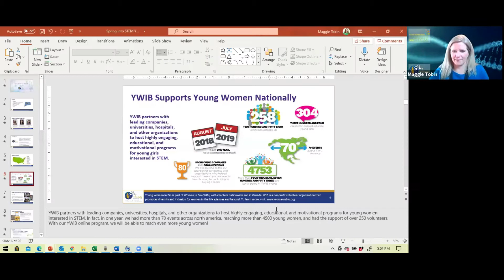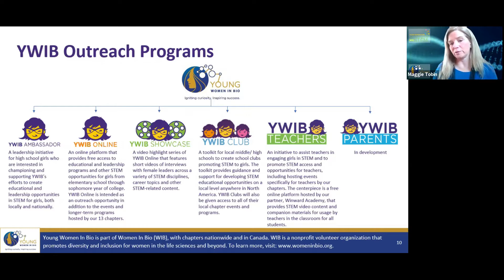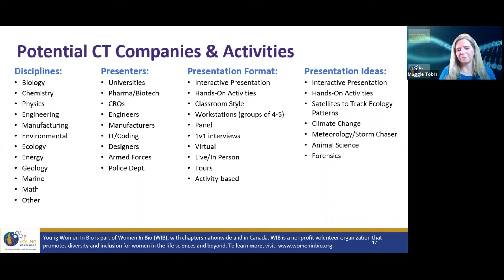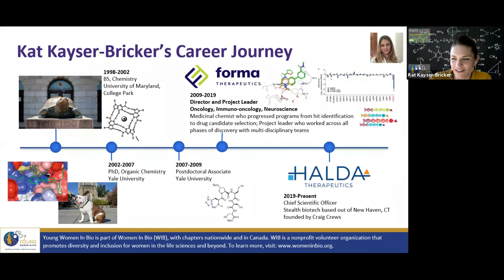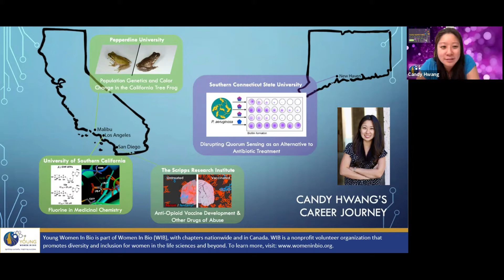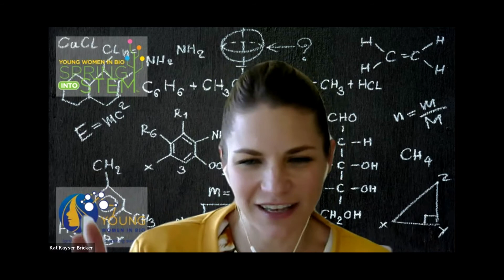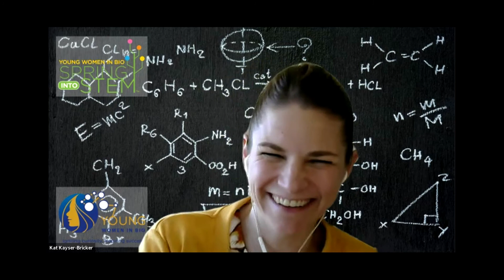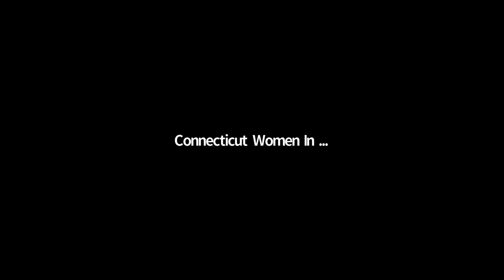YWIB-Connecticut: Spring Into STEM Webinar and Introduction to Young Women In Bio Leadership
YWIB-Connecticut is the newest chapter to join Young Women In Bio and the new YWIB team is excited to elevate all of the STEM opportunities that await young girls in Connecticut!

Connecticut has a bustling community of impressive women with careers in science, technology, engineering, and math. YWIB-Connecticut will kick off its inaugural event during YWIB’s annual Spring into STEM Festival by showcasing the three women that will lead the chapter.

Join our webinar to meet this team and learn about ways you can get involved in the Connecticut STEM Community!